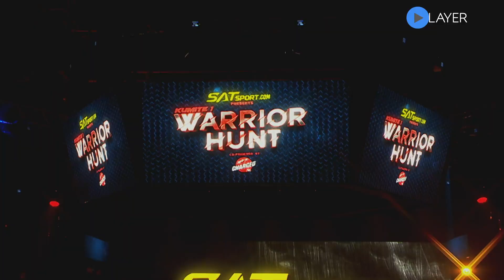Kumite 1 Warrior Hunt | Episode 2 Promo | Suniel Shetty | MX Player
The drama continues as fighters fight to create their own legendary space in the world of MMA. Who will make it and who won’t? ‘Kumite 1 Warrior Hunt’ streaming now

Produced by Toyam Sports Limited

About Warrior Hunt:
MMA is a highly competitive combat sport that demands a strong hold over both the mind and body. The contestants on the show are battling each other in the ring, however, their true battle is with their own struggles posed by their background - making it a thriving competition with a truly human touch. Fueled with this determination, Mixed Martial Arts (MMA) has gained significant popularity in India as a sport with an increasing number of fighters moving toward their MMA dream. Giving these fighters a launch pad, MX Player's in-house content arm MX Studios, is all set to present India’s first ever MMA reality show ‘Kumite 1 Warrior Hunt’.